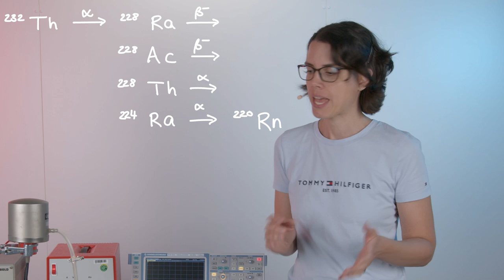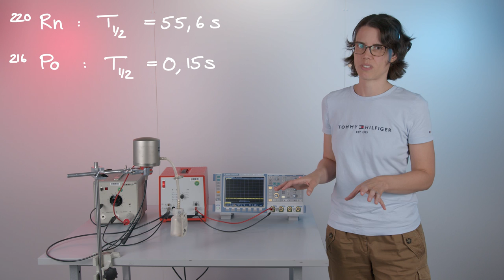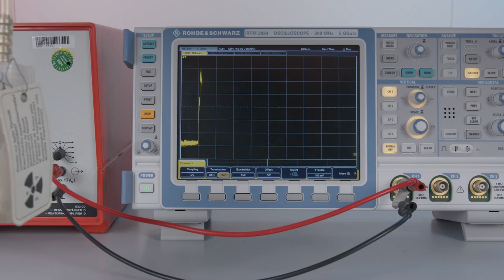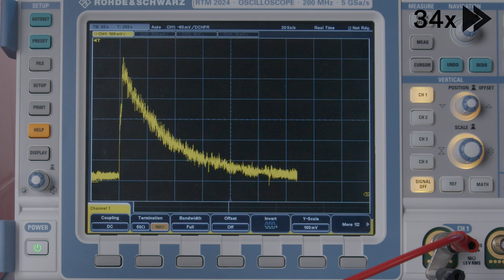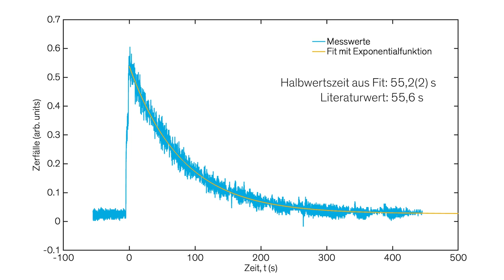radioaktiver Zerfall von Radon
Wir betrachten den radioaktiven Zerfall des gasförmigen Elements 220Radon (220Rn). 220Rn entsteht beim Zerfall von 232Thorium über diverse feste Zwischenprodukte [1].

Das Radium wird in eine Kammer gepumpt, in deren Mitte sich ein Stift auf negativem Potential befindet. α-Teilchen, die beim Zerfall von 220Rn entstehen, werden von diesem Stift aufgefangen. Der Strom, der durch die geladenen α-Teilchen ensteht, kann über einen Messverstärker an einem Oszilloskop sichtbar gemacht werden.

Der Versuch erlaubt eine quantitative Auswertung der Halbwertszeit von 220Rn. Diese beträgt 55,6 s [1], was im Versuch gut bestätigt werden kann.

[1] Theo Mayer-Kuckuk: Kernphysik, eine Einführung, Teubner, Stuttgart, 2002.